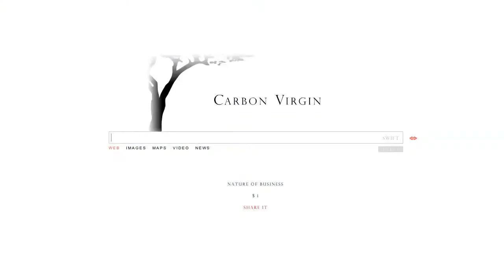ISTANBUL - SEA LEVEL RISE